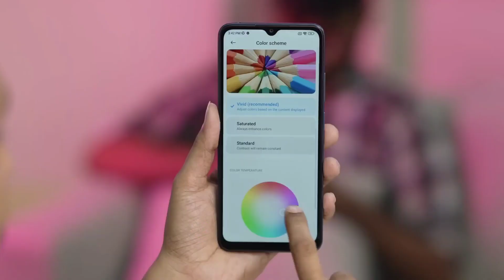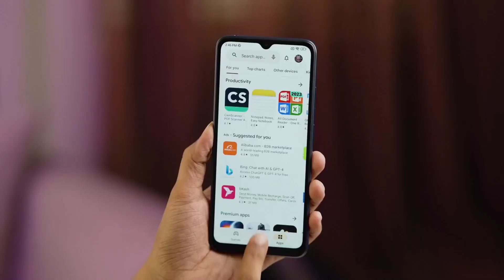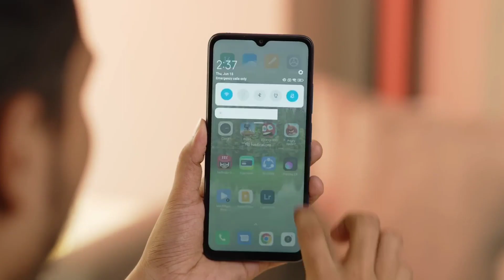Redmi 12C - বাজেট সেরা? Redmi 12C Price and Spec Review